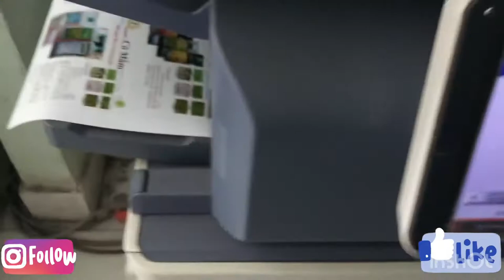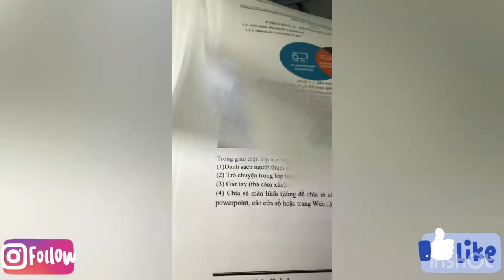Máy màu laze Toshiba E studio 3555c giá rẻ, chuyên Mua bán máy toshiba công nghiệp Ricoh - Toshiba